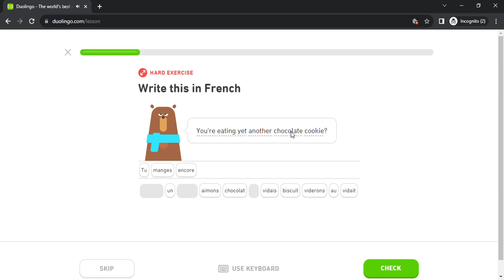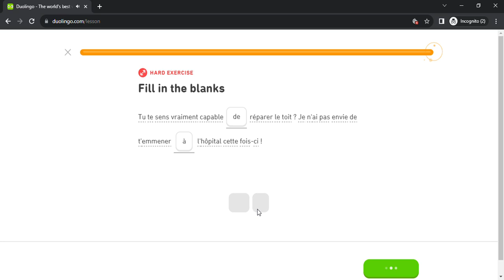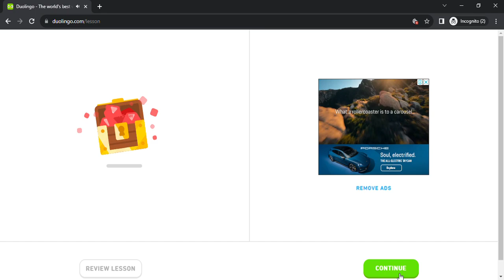Duolingo #5640 French - English (Part 25 - Past Events 2 , Reaction 2 , Paris 2 and Permission 2)